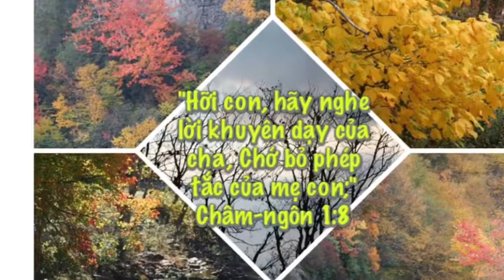Lễ Dâng Con 11/12/2016 HTTL Washington DC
Bé Tran Nhat Han Christine   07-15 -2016 . HTTL Washington DC